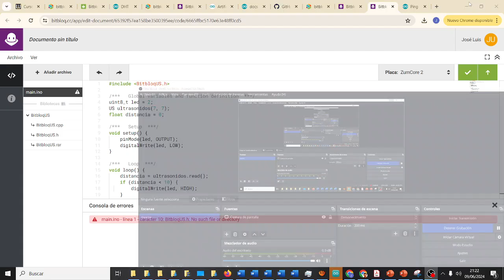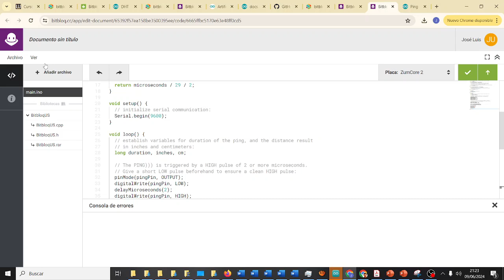RETOTECH AYUDA Placa Sentido arácnido Código Spider-Man NM Fundación Endesa